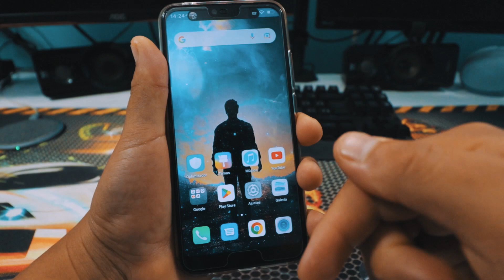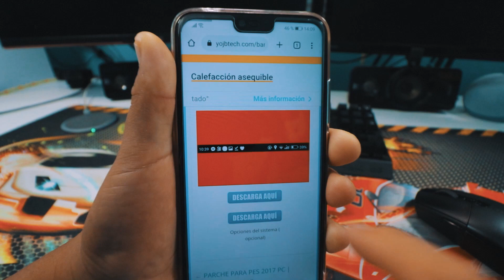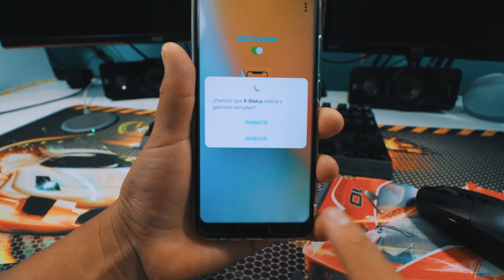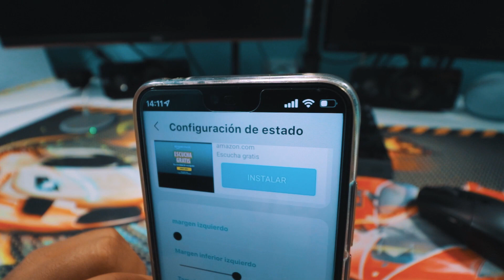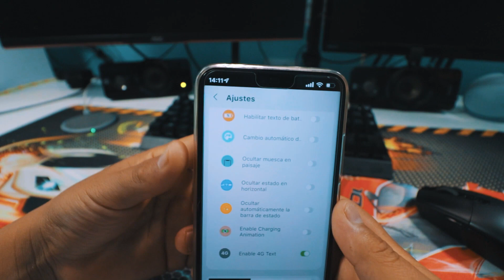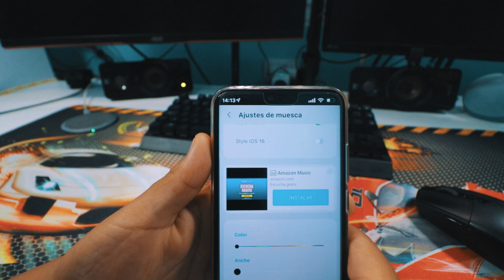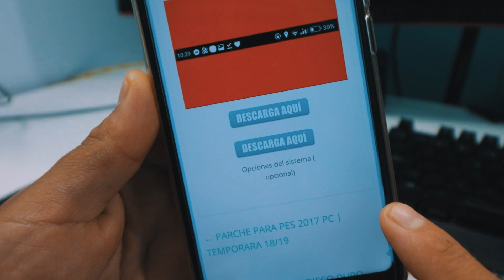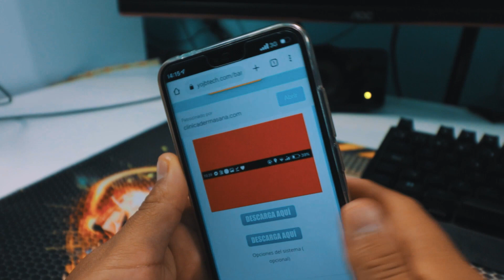Como tener la Barra de Notificaciones de iPhone en Android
¿Quieres que tu Android tenga una barra de notificaciones como la del iPhone? ¡Estás en el lugar correcto! En este video, te mostramos cómo transformar tu barra de notificaciones de Android para que se parezca a la de iOS.